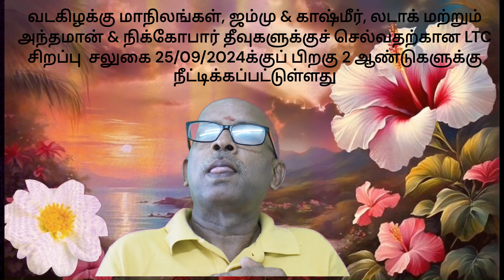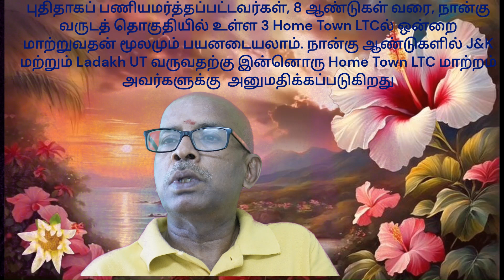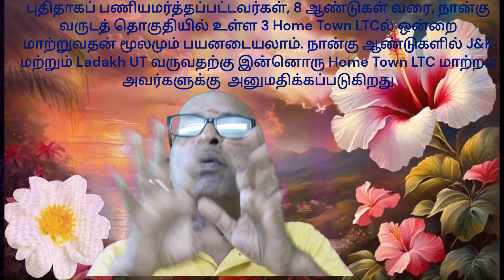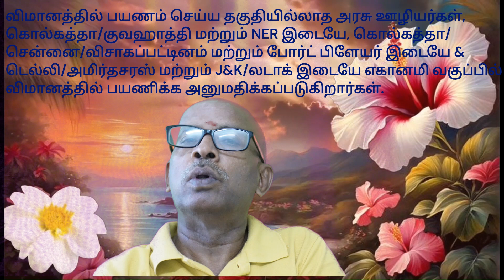🚨🔥 மத்திய அரசு ஊழியர்களுக்கு BIG NEWS: எல்டிசி 🏞️ சிறப்பு சலுகை 2026 வரை நீட்டிப்பு! 🌍✨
சுருக்கம்
இந்த வீடியோவில் மத்திய அரசு ஊழியர்களுக்கான எல்டிசி (LTC) சிறப்பு சலுகை 25 செப்டம்பர் 2026 வரை நீட்டிக்கப்பட்டுள்ளது. இந்த சலுகை ஊழியர்களுக்கு, சொந்த ஊருக்கு செல்லும் பரிசீலனைக்கு பதிலாக, வடகிழக்கு மாநிலங்கள், ஜம்மு & காஷ்மீர், லடாக் மற்றும் அந்தமான் நிக்கோபார் போன்ற தொலைதூர பகுதிகளைப் பார்வையிட அனுமதிக்கிறது. குறிப்பாக, வேலைநிலையமும் சொந்த ஊரும் வேறு இடத்தில் உள்ளவர்களுக்கு பயண வசதியை வழங்குகிறது.

ஒப்பிடல்
ஒரு மாணவர் ஒவ்வொரு வருடமும் தனது சொந்த ஊருக்கு பள்ளி சுற்றுலா செல்கின்றார் என்று கற்பனை செய்யுங்கள். ஆனால் ஒரு வருடம், அவருக்கு மலைப்பகுதி அல்லது தண்ணீர் தீவிற்கு பயணிப்பதற்கான சலுகை கிடைக்கிறது. இது ஒரு புத்துணர்ச்சி தரும் மாற்றமாகும்.

குறிப்புகள்
🌍 LTC சலுகை நீட்டிப்பு: இந்த சிறப்பு சலுகை செப்டம்பர் 2026 வரை நீட்டிக்கப்பட்டுள்ளது.
🏞️ தொலைதூர இடங்கள்: வடகிழக்கு, ஜம்மு & காஷ்மீர், லடாக் மற்றும் அந்தமான் நிக்கோபார் தீவுகள் அடங்கும்.
🏡 சொந்த ஊருக்கு செல்லும் மாற்று: ஊழியர்கள் சொந்த ஊருக்கு செல்லும் கட்டாயத்தை தவிர்த்து, இந்த இடங்களுக்கு செல்லலாம்.
🕰️ தற்போதைய பருவம்: 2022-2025 காலக்கட்டத்தில் இந்த சலுகை பொருந்தும்.
💼 புதிய ஊழியர்கள்: முதல் எட்டு வருடங்களில் உள்ளவர்கள் இந்த சலுகையை பயன்படுத்தலாம்.
⏳ Carryover இல்லை: ஒரு வருடத்தில் பயன்படுத்தாவிட்டால், அந்த வருடத்திற்கான சலுகை இழக்கப்படும்.
✈️ சுற்றுலா தகுதி: இந்த சலுகைக்கான இடங்கள் முக்கிய சுற்றுலா இடங்கள்.
🔄 வேலைப்பின்னலுடன் சொந்த ஊர் இணைப்பு: வேலைநிலையமும் சொந்த ஊரும் ஒரே இடத்தில் உள்ளவர்களுக்கு இந்த சலுகை உதவிகரமாக உள்ளது.
📆 ஒவ்வொரு 4 ஆண்டுகளிலும்: ஊழியர்கள் ஒவ்வொரு நான்கு வருடமும் சொந்த ஊருக்கு அல்லது இந்த சிறப்பு இடங்களுக்கு செல்ல வேண்டும்.
📜 தொலைப்பகுதிகளுக்கான விதி: சொந்த ஊருக்கு செல்லும் கட்டாயத்தின் பதிலாக இந்த இடங்களுக்கு செல்லும் சலுகை.
முக்கிய வார்த்தைகள்
LTC (Leave Travel Concession): மத்திய அரசு ஊழியர்கள் பயண சலுகையை அனுபவிக்க ஒரு திட்டம்.
பிளாக் காலம்: நான்கு ஆண்டுகளில், ஊழியர்கள் சொந்த ஊருக்கு அல்லது பிற இடங்களுக்கு பயணம் செய்யும் காலகட்டம்.
சிறப்பு சலுகை: ஒரு விதிவிலக்கு, இதில் ஊழியர்கள் சொந்த ஊருக்கு பதிலாக குறிப்பிட்ட இடங்களுக்கு பயணிக்க அனுமதிக்கப்படுகிறார்கள்